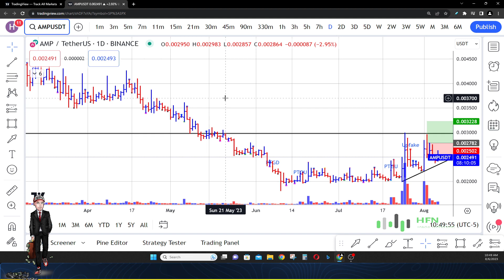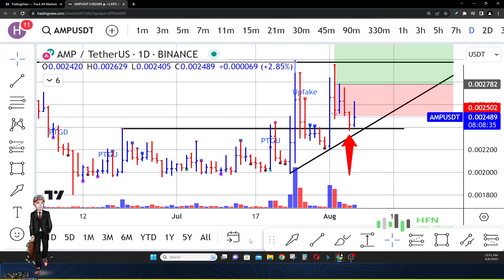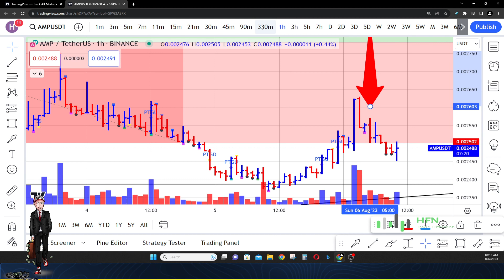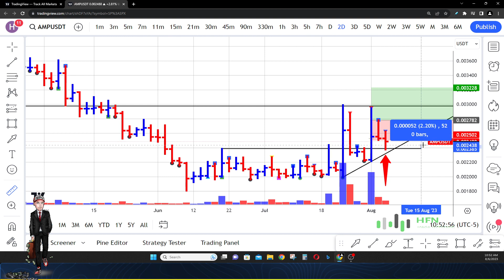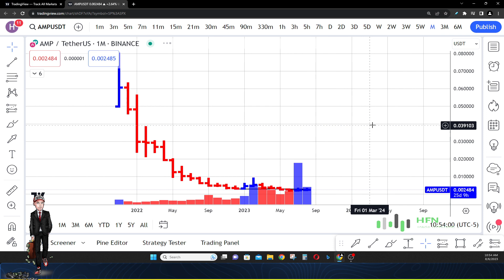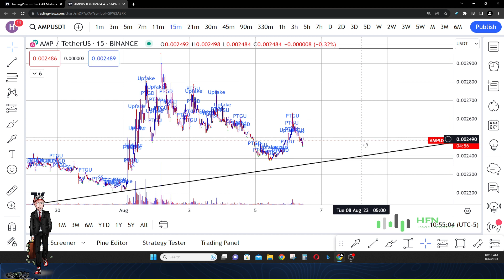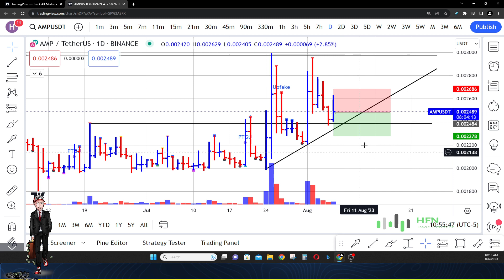Why Have Buyers Deserted AMP Crypto? AMP Coin Price Prediction Update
Do you know why buyers have deserted AMP crypto? Watch this AMP coin price prediction to find out.